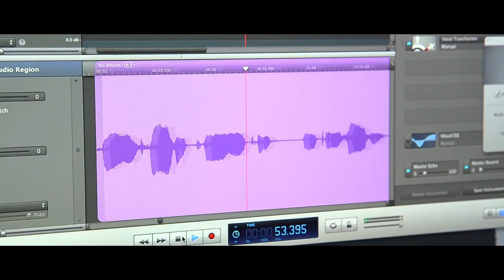What's the Sound Of 2016?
Find out who's on this year's list and what the Sound Of is all about.